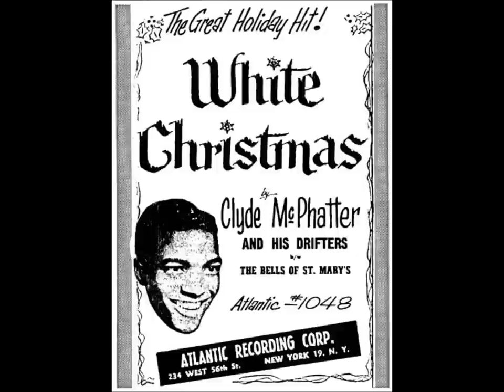DRIFTERS - White Christmas - ATLANTIC 1048 - 1954 -Vocal Duet Bill Pinkney And Clyde Mcphatter